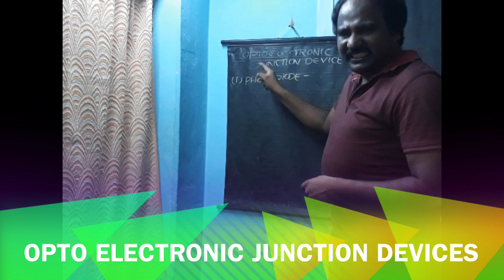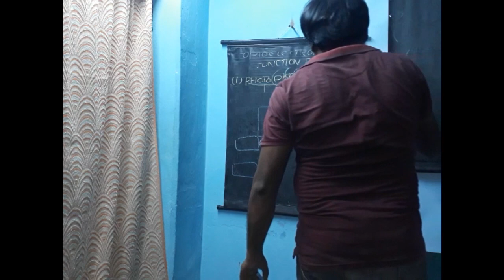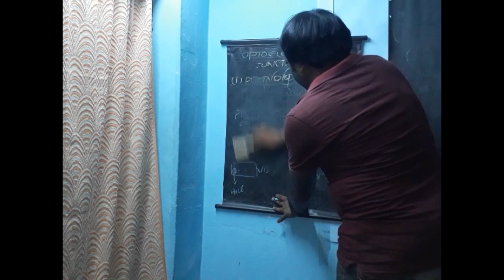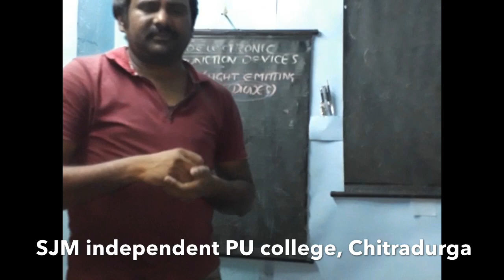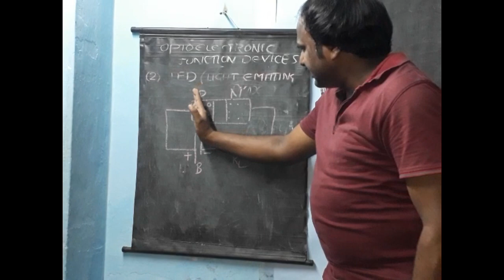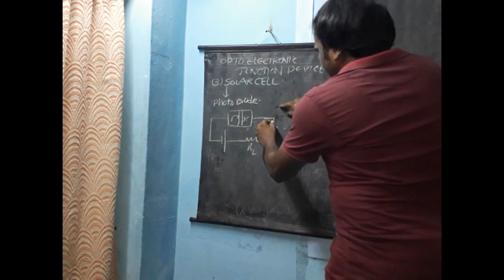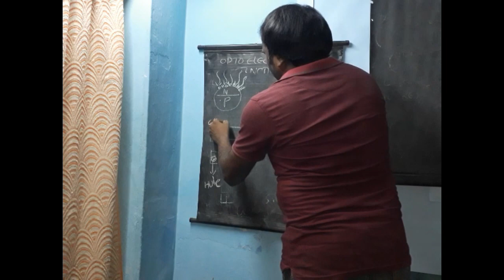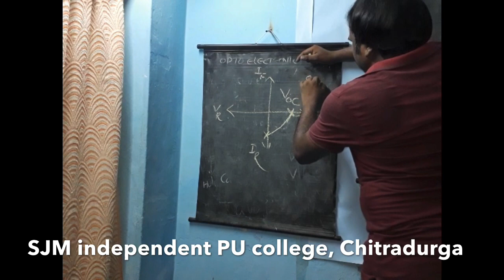Physics By Ramachandra Rao L9: Opto electronic junction devices